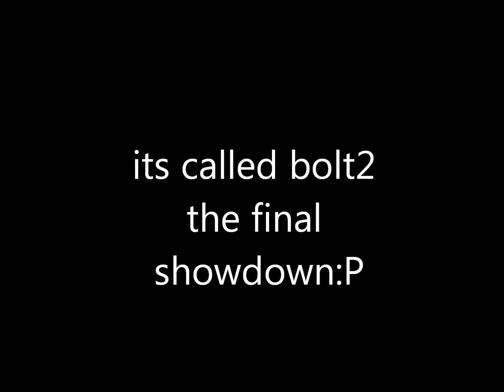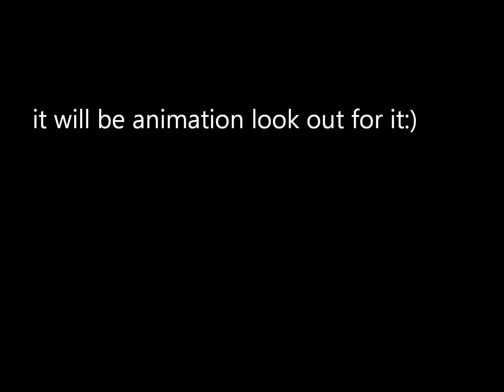i have to stop the bolts fully awesome adventures movie:(!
i am sorry but the new one will be cooler:D